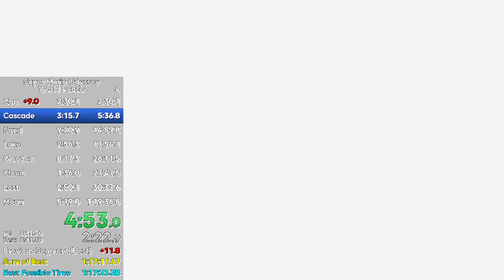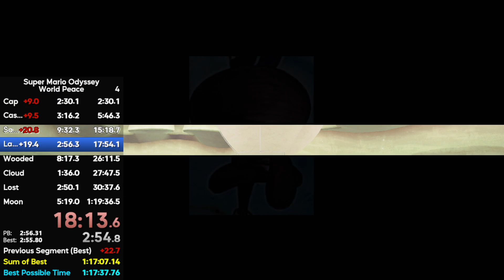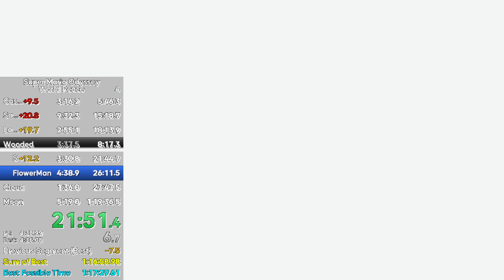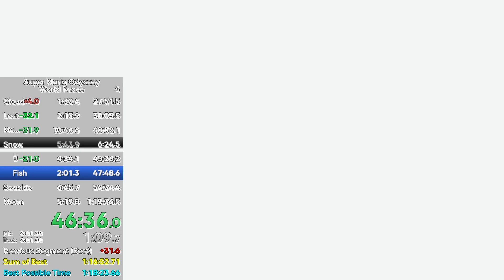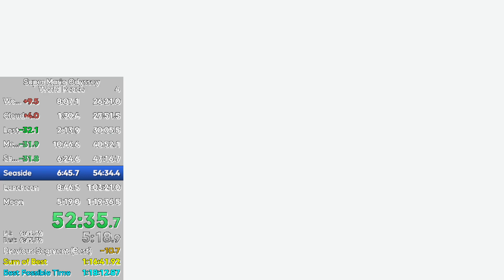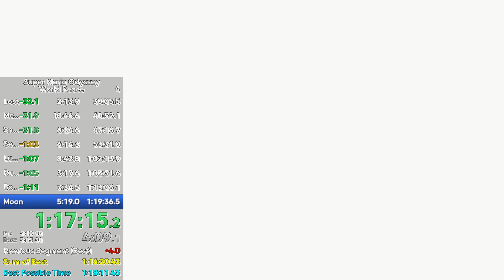World Peace (1:18:07)